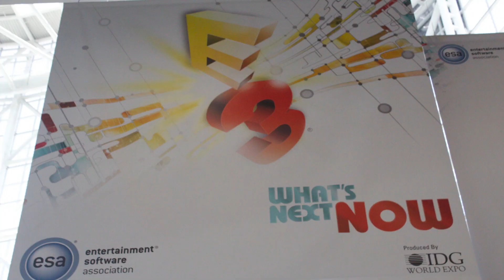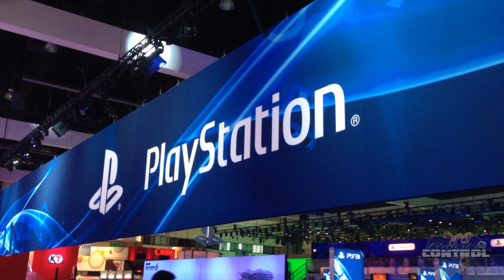Rmote Control Rewind: E3 2013 Highlights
E3 2013 will forever be known as the most controversial E3 to date. The Microsoft Xbox One, Sony Playstation 4, and Nintendo WiiU are the new age in gaming and they had a lot to show off at this years expo.

Featured Games:
Titanfall (Xbox 360, Xbox One)
Donkey Kong Country Tropical Freeze (WiiU)
Olli Olli (PS Vita)
Just Dance 2014 (Wii U)
Knack (PS4)
The Walking Dead 400 Days (Xbox 360, PS3, PS Vita)
Divekick (PS3, PS Vita)
Call of Duty Ghosts (Xbox 360, Xbox One, PS3, PS4, WiiU)
Sonic Lost World (WiiU)
Beyond Two Souls (PS3)
The Legend of Zelda Windwaker HD (WiiU)
Castlevania Lord of Shadows 2 (PS3, Xbox 360)